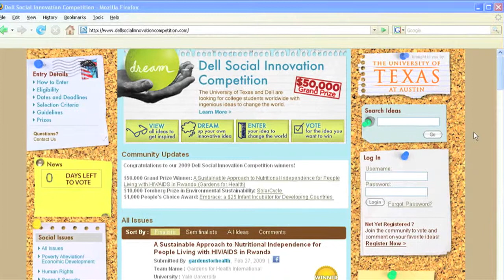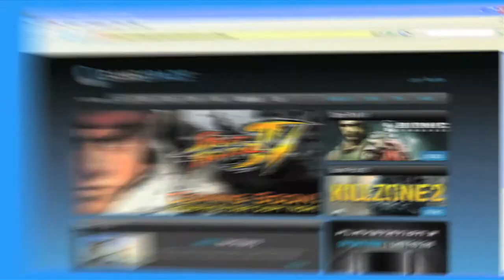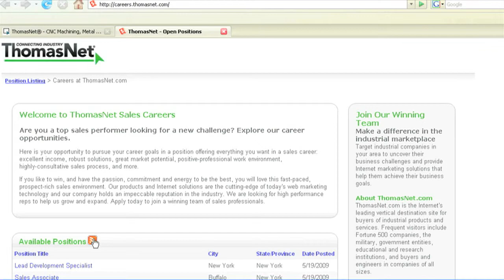Force.com Sites : exécutez vos sites Web via Internet par salesforce.com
Salesforce.com a le plaisir de présenter Force.com Sites, le moyen le plus rapide de créer et d'exécuter tout site ou application Web.

Et pas n'importe quel site Web. Les sites exécutés sur Force.com comprennent notamment une base de données, l'intégration à vos systèmes internes, des règles d'approbation et de workflow, des analyses, etc.